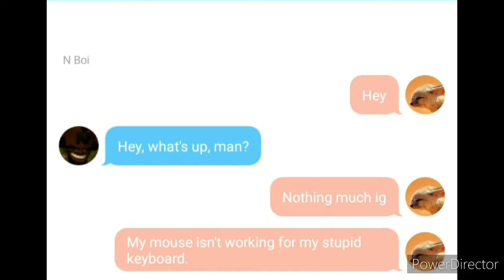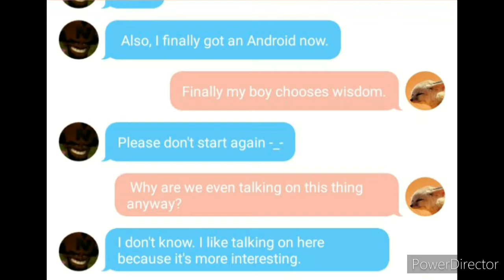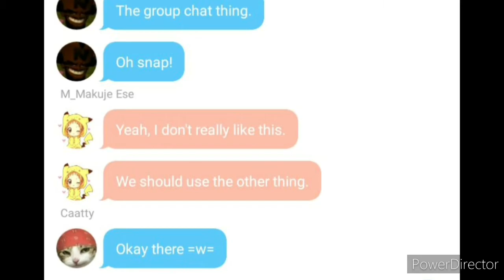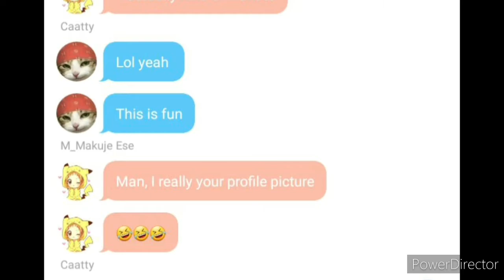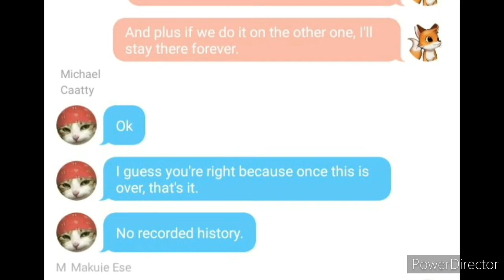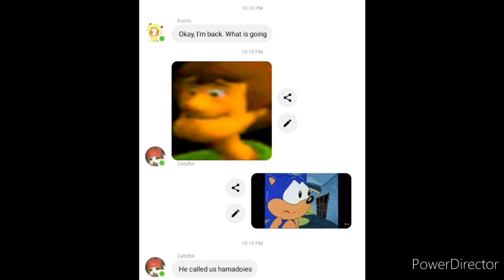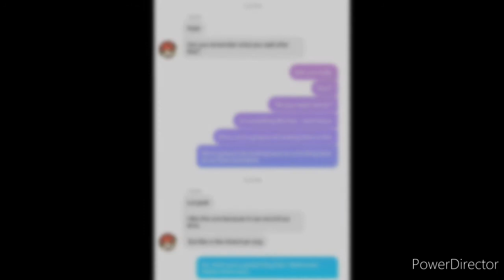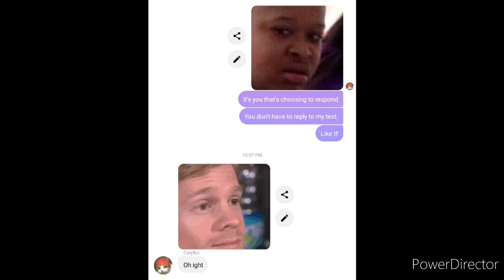group_chat_episode_2_HD 720p.mp4